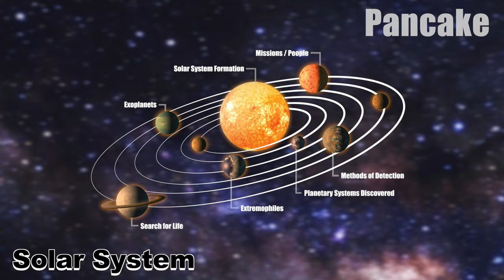Learn Space | Learn Names and Sounds of SPACE Transport for Kids